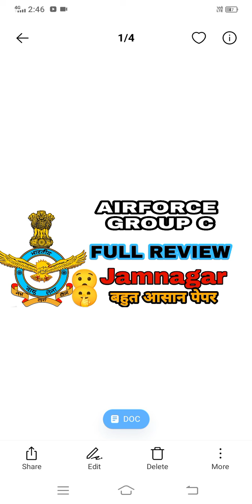Airforce group c jamnagar full review.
Airforce group c jamnagar review
Airforce group c mts review hindi
Airforce group c full review
Airforce group c download how to collect from post office
Airforce group c civilian admit card
Airforce group c exam
jamnagar review
jam Nagar airforce c group
airforce group c exam review